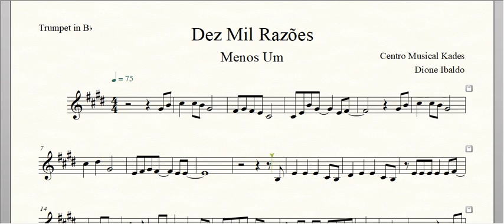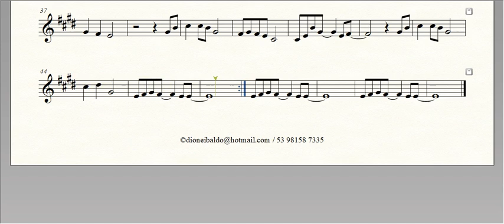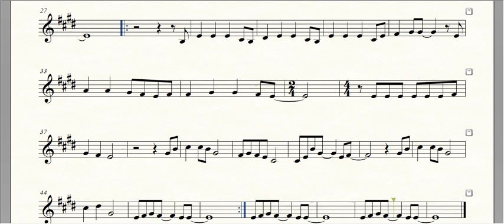Partitura Dez Mil Razões - Menos Um - Trompete